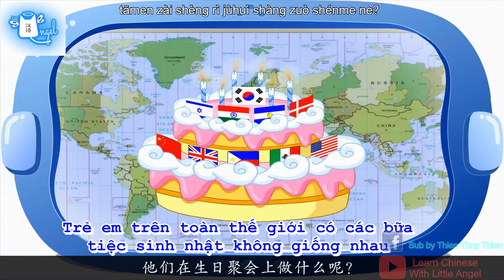Văn hoá đón sinh nhật ở các nước [ Cấu trúc 我来自。。。/ tôi đến từ...]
I don't have copywrite for this video, i just translate to Vietnamese.